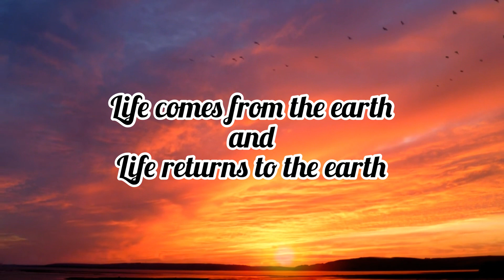𝐑𝐞𝐥𝐚𝐱𝐢𝐧𝐠 𝐦𝐮𝐬𝐢𝐜 𝐰𝐢𝐭𝐡 𝐁𝐢𝐫𝐝𝐬 𝐜𝐡𝐢𝐫𝐩𝐢𝐧𝐠 𝐁𝐞𝐚𝐮𝐭𝐢𝐟𝐮𝐥 𝐅𝐨𝐫𝐞𝐬𝐭2023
Relaxing music is one of the most medicine of our spiritual healing.
You can calm without thinking of anything all of your stress will gone through these sounds with birds chirping and a beautiful nature.
Hope u guys like it my short videos!